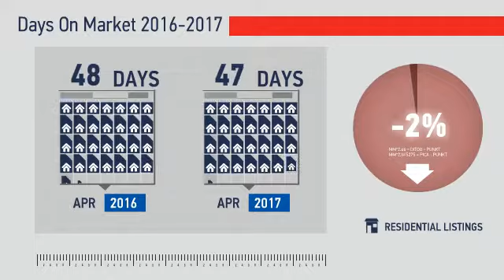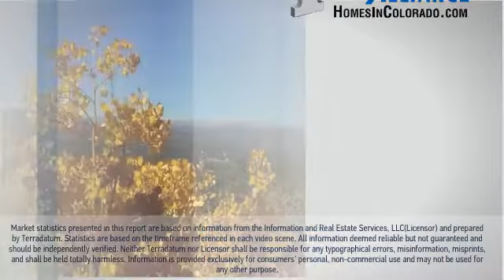Longmont & Niwot,CO, Real Estate Market Update from REMAX Alliance,May, 2017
REMAX Alliance Video Update recapping market activity within Longmont & Niwot, CO, during the month of May, 2017